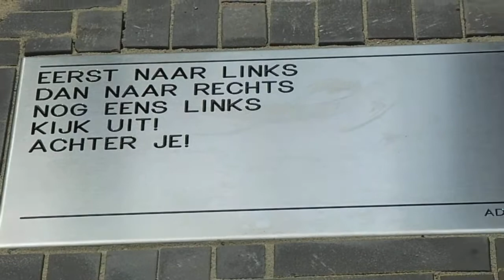Poëzietegel Adriaan Bontebal terug op Spui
Het was een sobere bijeenkomst op de oversteekplaats Spui Lange Poten waar Theo van Rijn, de broer van de overleden Adriaan Bontebal de zoekgeraakte en vergeten terug te plaatsen (maar teruggevonden) poëzietegel opnieuw onthulde. Ook collega schrijver/dichter Harry Zevenbergen leest een kort verhaal voor en  Zie ook Hofstijl.nl.  hagazine.wordpress.com